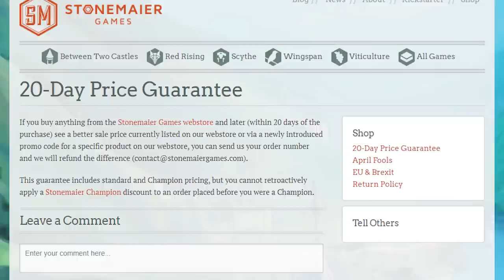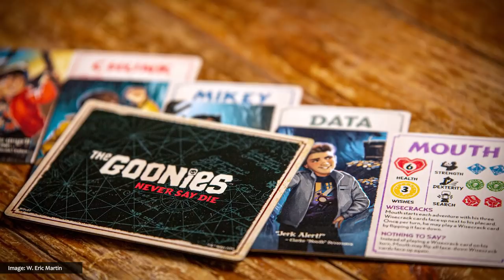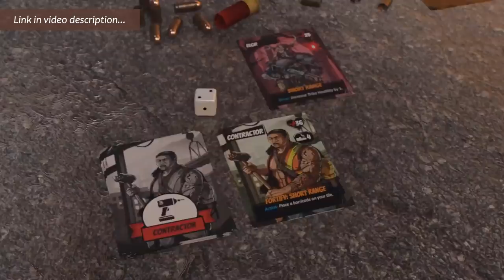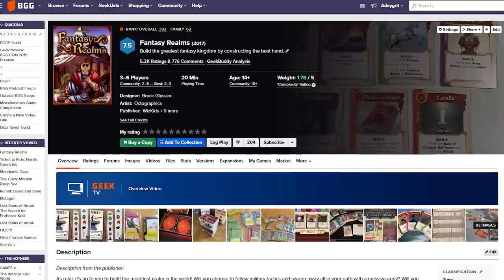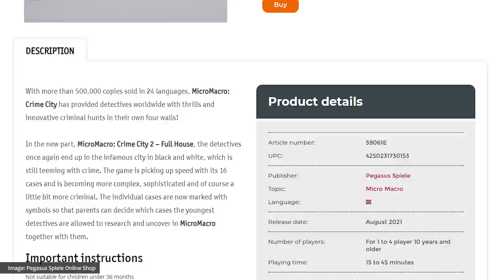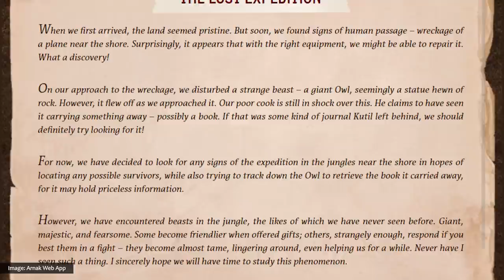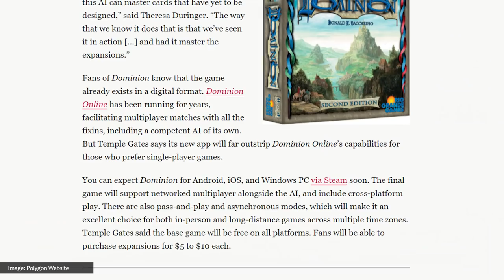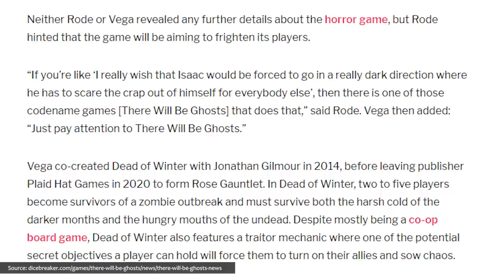New Lost Ruins Of Arnak & Goonies games + MORE board game news!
In this week's tabletop, card, and board gaming news: Goonies are good enough for games, new Lost Ruins of Arnak campaign, a Micro Macro sequel, and more! All the latest board game news for May 2021.

New twists and turns for the Maximum Apocalypse series!

💬 QUESTIONS? COMMENTS? 💬

📣 THIS EPISODE'S TOP STORIES: 📣
00:00 Intro
00:14 Correction
00:48 Funko Forty
01:05 The Goonies: Never Say Die
02:07 Wasted Wilds (Episode Sponsor)
02:59 Spiel des Jahres nominees
05:13 Micro Macro Crime City: Sequel
05:54 Lost Ruins Of Arnak: Solo Campaign
06:54 Matthew's Weather Report
07:14 Brass Birmingham: Digital
07:29 Dominion's newest online version
08:22 Chip Theory Games teaser announcement
08:51 There Will Be Ghosts announced
09:20 Matthew is afraid of VCRs
09:46 Watch It Played + AireCon!

Get the Watch It Played Game Shelf poster and track your game plays

We truly appreciate your views, likes, feedback, subscriptions, and theme songs in the style of 80's pop hits.